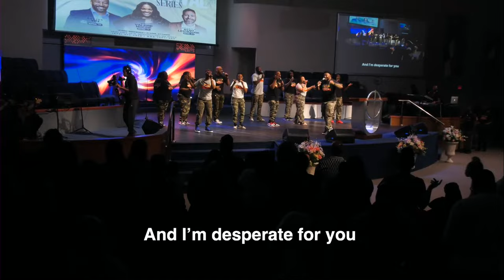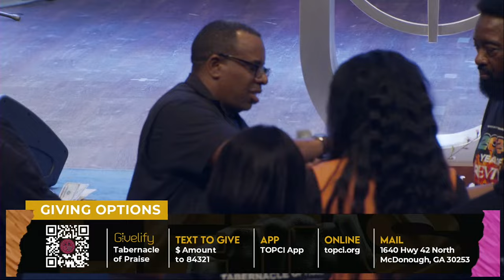Dr. Valerie Moore | TOPCI Spring Revival Series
Welcome to Worship at Tabernacle of Praise Church Int'l
Spring Revival Series | Wednesday, April 17, 2024

Would you like to become a member of Tabernacle of Praise?

Would you like to give your life to Christ?